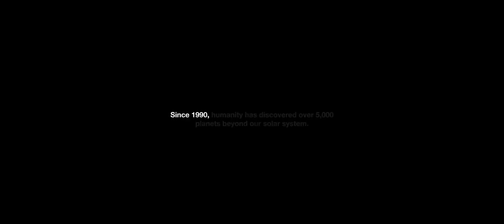الخيال العلمي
جولة رائعة في كواكب جديدة